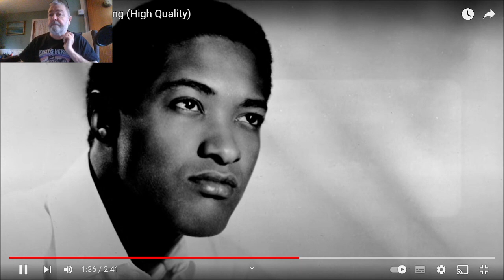The Big Fella recommends Sam Cooke Chain Gang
My Monday - A song from one of the greats